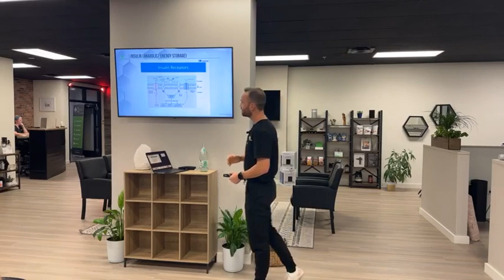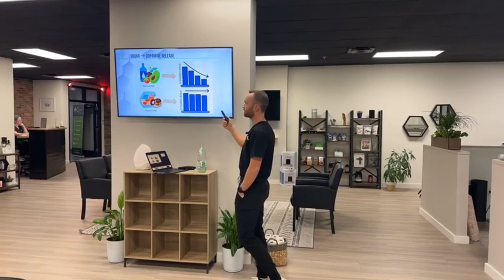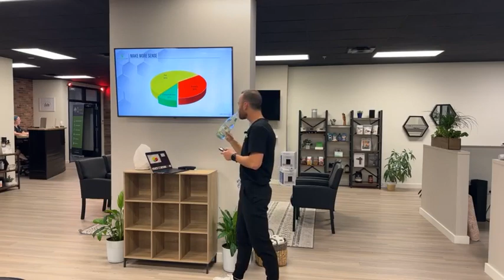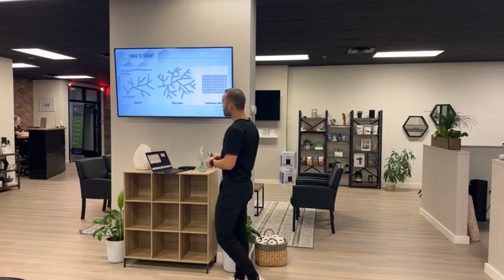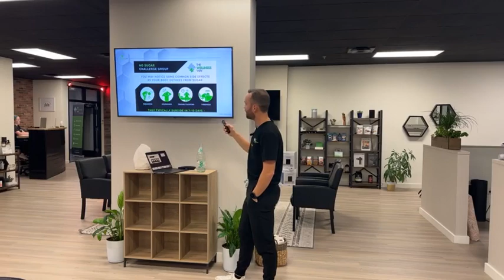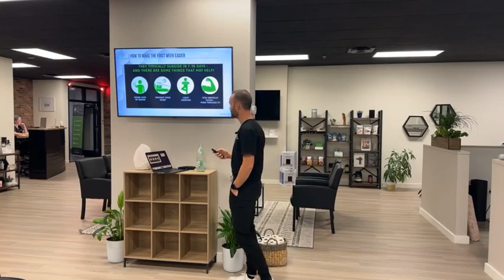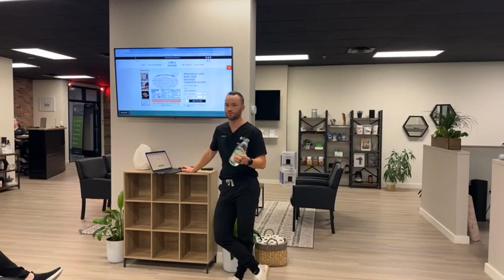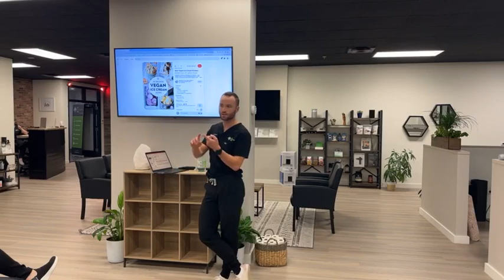Is Sugar Bad?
Sugar has been a controversial topic for many years. Some argue that sugar is bad for our health, while others argue that it is not. The truth is that sugar can be harmful to our health when consumed in excess. Sugar is known to cause weight gain, tooth decay, type 2 diabetes, and other health problems.